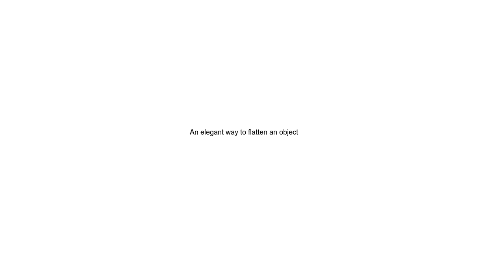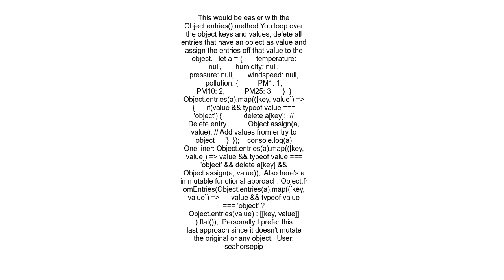An elegant way to flatten an object